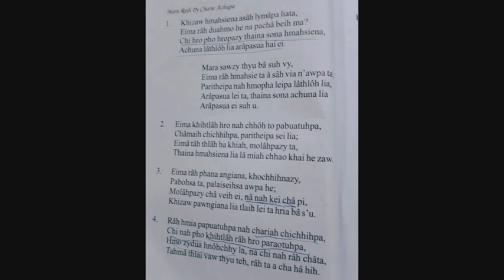Mara Karaoke | Achuna lia arâpasua ei suh | Chanô Ao Key 🎤🎤🎤